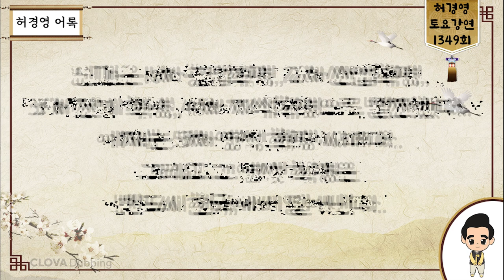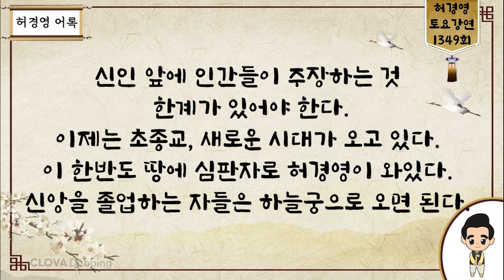토요강연 1349회 [반드시 한반도에서 영성혁명이 일어난다]